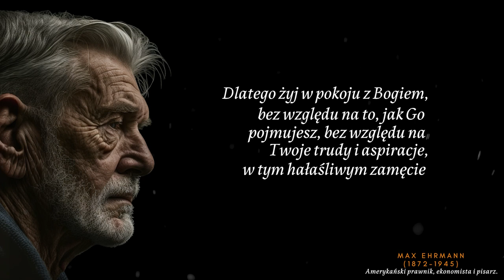Ten świat wciąż jest piękny. Desiderata, piękny poemat pisarza - Max Ehrmann. Nostalgicznie o życiu.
Dezyderata, ang. Desiderata - Jest to poemat, utwór wierszowany, pełen refleksji i filozofii życia. Napisał go Max Ehrmann, który pokazuje w nim sposoby na dobre życie.

00:00 Desiderata
01:00 Radość życia
01:50 Wdzięczność i pogoda ducha
02:43 Żyj w spokoju i wybór Osho czy Lao Tzu?

Był on często interpretowany przez hippisów, którzy się do niego odwoływali. Jest również bardzo ważny w grupach Anonimowych Alkoholików.

Często jest czytany na mityngach AA. Społeczność Anonimowych alkoholików stara się żyć według zasad przedstawionych w tym poemacie. Jest on istotnym elementem na drodze prowadzącej do ich trzeźwości. Równie ważna jest modlitwa o pogodę ducha Marka Aureliusz “Boże, użycz mi pogody ducha, Abym...".

Poemat powstał w 1927 r. Max Ehrmann przedstawił go w formie życzeń bożonarodzeniowych. Do kultury masowej, dostał się jednak dopiero po jego śmierci. W 1950 roku został przedstawiony w gazetce parafialnej w Baltimore. Błędne są interpretacje jakoby utwór miał powstać dużo wcześniej.

W Polsce zyskał swoją popularność w popkulturze dzięki interpretacji Kabaretu Piwnica pod Baranami, muzykę do tego utworu napisał Piotr Walewski. Na jej podstawie piosenkę napisał też polski raper Sokół z zespołu WWO, jak również zespół NAIV. Raper Szad również wykorzystał elementy dezyderaty. Nawiązywała również do niego Ewa Braun.

Max Ehrmann Urodził się w 1872 r. zmarł w 1945 r. Amerykański prawnik, pisarz ekonomista i filozof. Autor Dezyderaty z ang. Desiderata.

Niektóre gatunki poematów:
Poemat epicki
Poemat opisowy
Poemat filozoficzny
Poemat dydaktyczny
Poemat dygresyjny
Poemat heroikomiczny
Poemat liryczny

– Poemat epicki:
Bliski eposu, odpowiednikami są nowele, powieści i romanse itp. Typowy poemat to „Wenus i Adonis”, i „Gwałt na Lukrecji”, które napisał William Szekspir. Polski poemat to Szachy, Zuzanna Jana Kochanowskiego.

Zbliżone do poematu epickiego to np.:

Powieści poetyckie jak np. „Herman i Dorota” Johanna Wolfganga Goethego i „Grażyna” Adama Mickiewicza.

– Poemat dygresyjny – „Don Juan” George'a Gordona Byrona, „Beniowski” Juliusza Słowackiego i “Kwiaty Polskie” Juliana Tuwima.

– Poemat opisowy to kolejny rodzaj poematów, a początek dał mu Wergiliusz który napisał „Georgiki”.

– Poemat dydaktyczny mający charakter pouczający, korzystał z niego w swoich tekstach np. Czesław Miłosz.

– Poemat filozoficzny najsłynniejszy to “De rerum natura” Lukrecjusza.

– Poemat liryczny bardzo popularne w czasie romantyzmu, przykładem jest “W Szwajcarii” Juliusza Słowackiego.

Inne poematy znanych ludzi:
„Sztuka poetycka” Horacy.
„Sztuka kochania” Owidiusz.

Krocz spokojnie przez zgiełk oraz pośpiech i pamiętaj, jaki spokój można znaleźć w ciszy.
O ile to możliwe, nie wyrzekając się siebie, utrzymuj dobre stosunki z innymi ludźmi. Głoś swoją prawdę jasno i spokojnie. Słuchaj tego, co mówią inni, nawet głupcy i ignoranci, oni też mają swoją opowieść.
Unikaj głośnych i narzucających się osób, są udręką dla duszy. Jeśli porównujesz się z innymi możesz stać się próżny lub zgorzkniały, bo zawsze będą lepsi i gorsi od Ciebie.

Ciesz się zarówno swoimi osiągnięciami, jak i planami. Kochaj swoją pracę, jakakolwiek skromna by nie była. Jest ona trwałą wartością w zmiennych kolejach losu.
Zachowaj ostrożność w interesach – świat, bowiem pełen jest oszustów. Nie pozwól, jednak, aby przysłonili Ci piękną prawdę, że wielu ludzi dąży do wzniosłych ideałów, a życie wielu pełne jest heroizmu.

Bądź sobą, a zwłaszcza nie tłum swoich uczuć. Nie podchodź cynicznie do miłości, gdyż w obliczu wszelkiej oschłości i rozczarowań jest wieczna jak trawa.
Bądź otwarty i przyjmuj z wdzięcznością to, co niosą kolejne lata, z godnością, rezygnując z przymiotów młodości.
Pielęgnuj siłę ducha, aby chroniła Cię w nagłym nieszczęściu. Lecz nie dręcz się negatywnymi myślami i wyobrażeniami. Wiele lęków, to tylko wynik przemęczenia i samotności.

Oprócz zdrowej dyscypliny bądź dla siebie łagodny. Jesteś dzieckiem wszechświata i masz prawo tutaj być, nie mniej niż drzewa i gwiazdy.
I niezależnie od tego, czy jest to dla ciebie jasne, czy nie, nie wątp, że wszechświat jest taki, jaki być powinien.

Dlatego żyj w pokoju z Bogiem, bez względu na to, jak Go pojmujesz, bez względu na Twoje trudy i aspiracje, w tym hałaśliwym zamęcie, jakim jest życie, zachowaj pokój ze swą duszą. Z całym swym zakłamaniem, znojem i niespełnionymi marzeniami, ten świat wciąż jest piękny. Bądź pogodny.
Staraj się być szczęśliwy.

Autor zezwala na korzystanie z tłumaczenia, jeśli zostanie zamieszczony link do utworu z kanału słowa mają moc.

desiderata max ehrmann aa inspirujący film poemat wiersz piękne słowa dezyderata

Dziękuję, że oglądasz mój kanał. :)